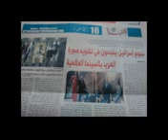Bitooteysa 3,2018. Oduu Haaraya